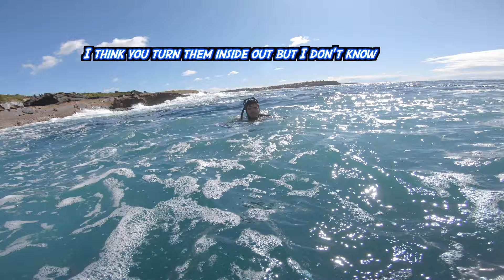Abalone Catch and Cook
Evan and I scored big time with this dive. He's a WA boy and just moved to NSW so I got to show him some of the great marine life we have on the east coast.

We were going for lobsters on this dive and didn't see any so we were stoked to still take something home for dinner.